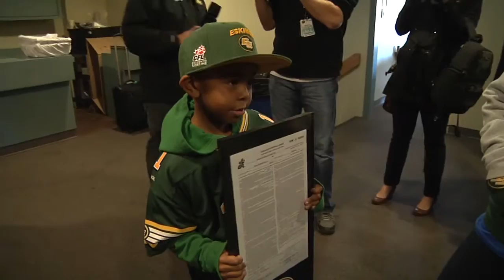Jaylen's Edmonton Eskimos Wish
Wish child Jaylen, 6, severe bleeding disorder, scored big with his wish to be an Edmonton Eskimo for a day thanks to Make-A-Wish® Northern Alberta. Watch Jaylen play like a pro with his favourite CFL team.